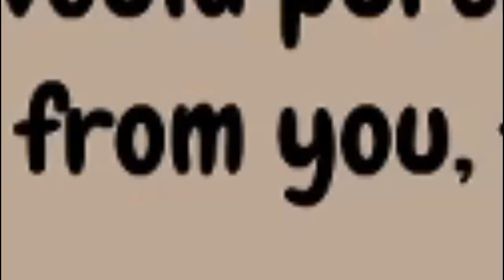GHETTO SWEATER, KIND KING - Sort the Court Pt 1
Sort the Court! If you'd like to give it a try, you can check it out here.

As lord of this new kingdom, it's my job to bring in new faces, make money, and deliver happiness to all. There are plenty who would aid me, but what of those who have other intentions?